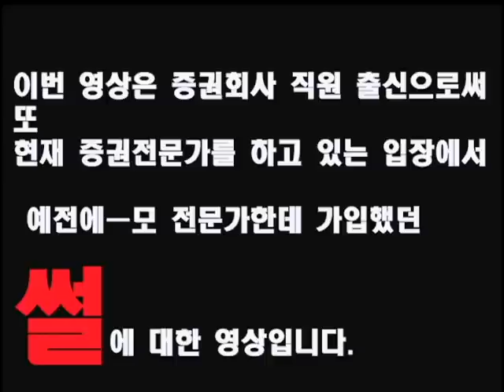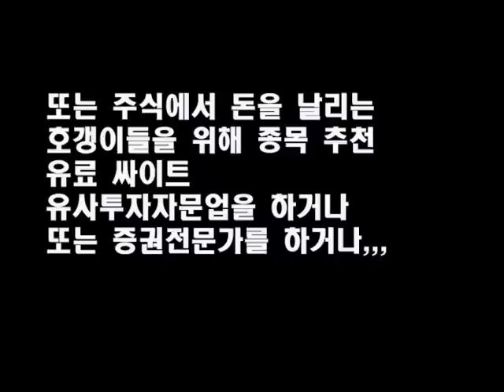유사투자자문업체 모 증권전문가한데 가입했던 썰-단테,박호두,용느 신 패러다임의 수혜유튜버3인방